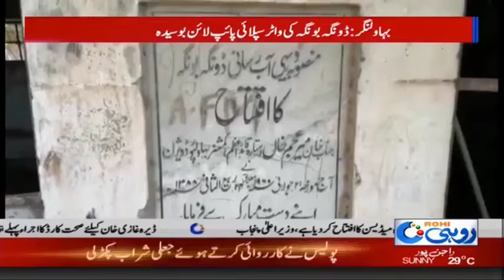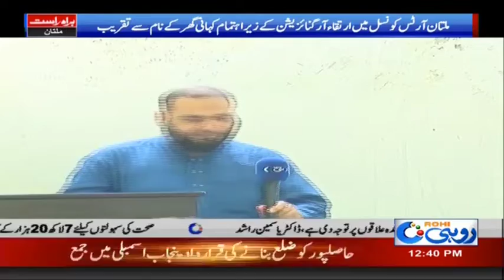News Bulletin | 12:00pm | 28 April 2019 | Rohi